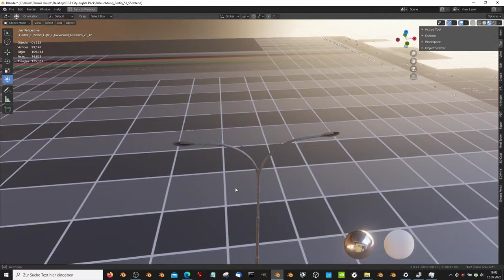Street Light 1 Galvanized 6000mm 2F 1P